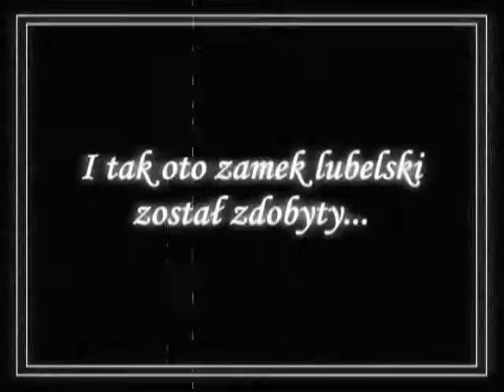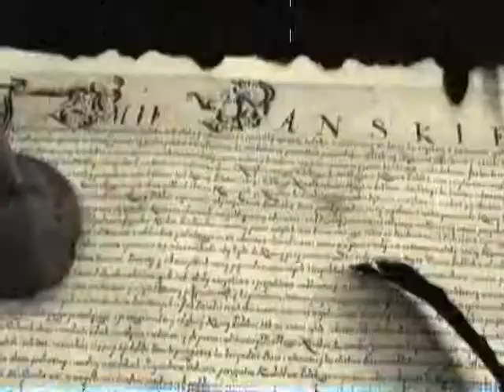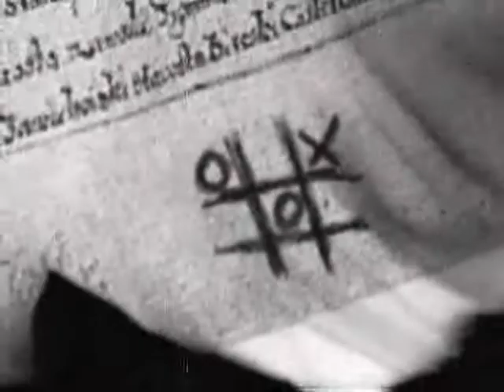Unia Lubelska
Jak naprawdę podpisano Unię Lubelską. Zapraszam na